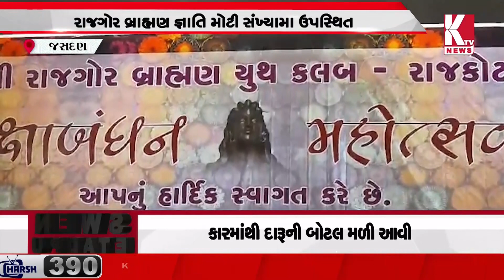જસદણ રાજકોટમાં રક્ષાબંધનના પવિત્ર તહેવાર નિમિતે આયોજન;jasdan